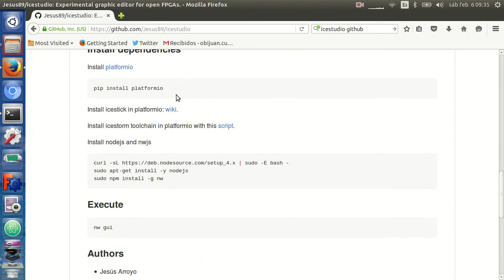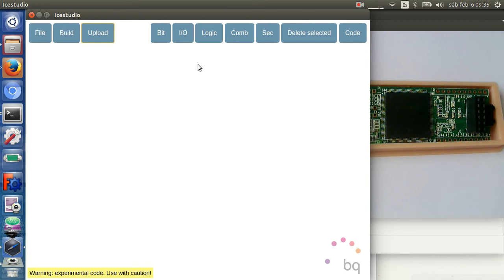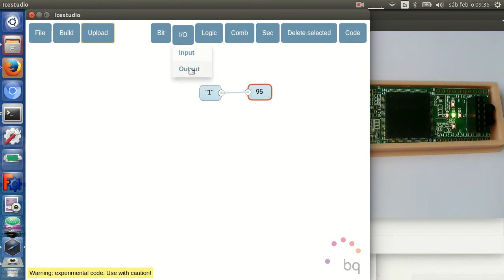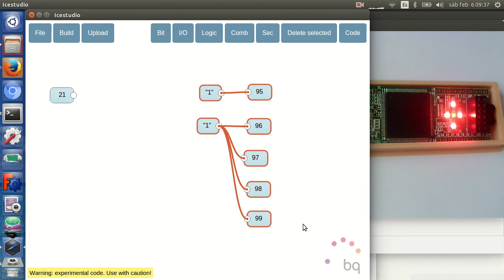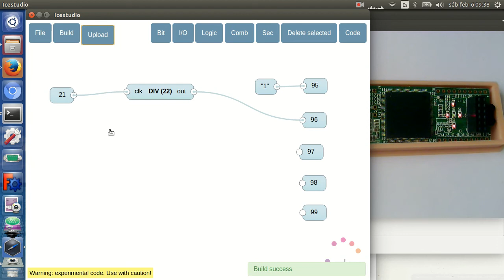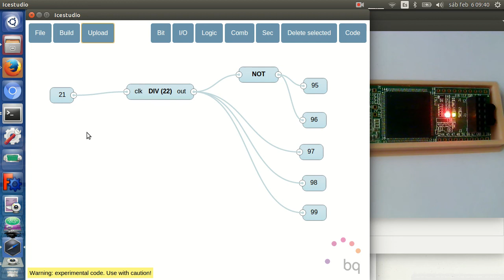Videoblog 15: Programación visual de hardware en FPGAs libres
Demostración de la aplicación libre icestudio que nos permite sintetizar hardware visualmente para FPGA y descargarlo en la tarjeta icestick mediante un botón. Todo está basado en herramientas libres